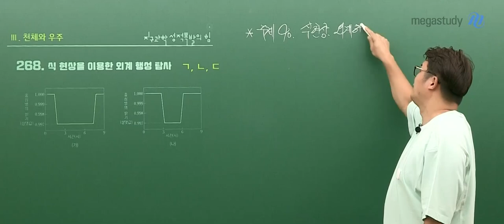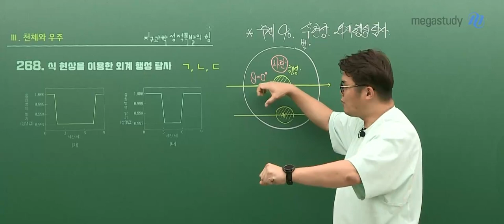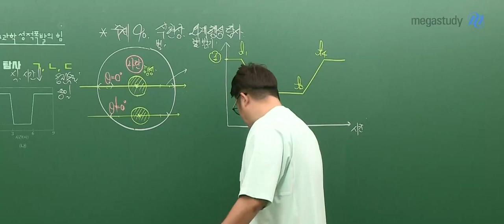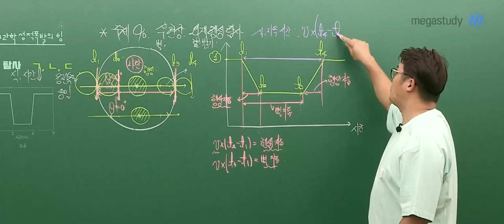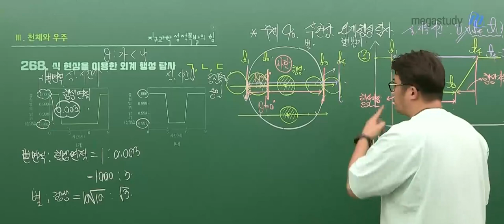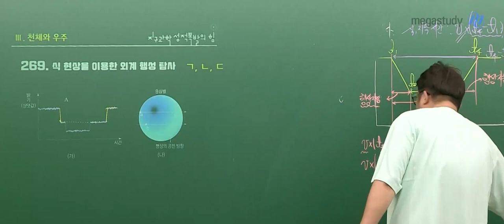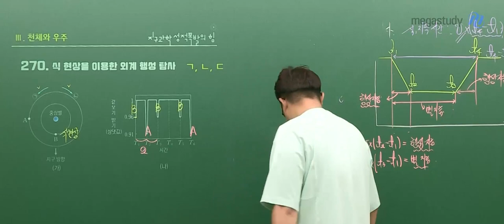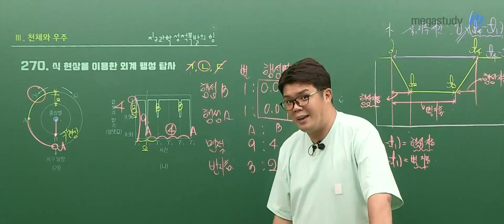[메가스터디] 지구과학 엄영대쌤 - 문제풀이 완강! 어려운 천체도 끝장내기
[주제90. 식 현상을 이용한 외계 행성 탐사]
2022 엄메이징 실전 문제풀이 강의 中
대표유형(268번)-기출(269번)-신유형(270번) 풀이 영상

개념책을 다시 꺼내볼 필요없을 정도로
자세한 주제별 개념 설명과
하나의 주제에서 출제될 수 있는 다양한 문제 유형을
세트로 모아서 딱딱딱 정리해주는
올인원 문제풀이 강의

폭발하는 강의력을 느끼고 싶다면